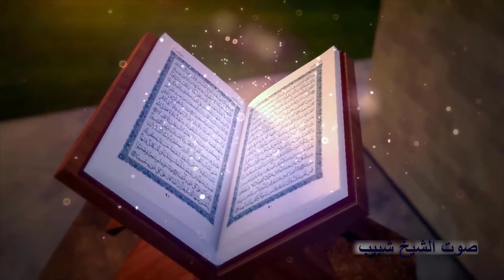الشيخ أحمد الشحات لاشين | الأنعام عزاء حرم الحاج محمد عبدالعليم | كفر الشرفا _ قليوبية ٢٠_١٢_٢٠٢٣